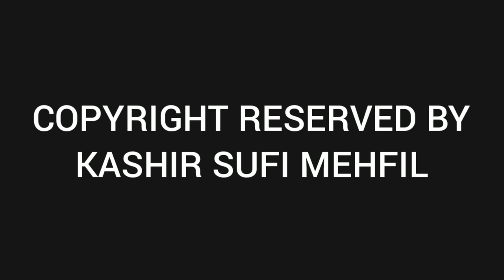TADBEER KARAAN UMER MALI // KALAM-I-REHMAN DAR // GULZAR MIR // (OFFICIAL MUSIC) // K S M RECORDS //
SONG : TADBEER KARAAN UMER MALI.

SINGER : GULZAR MIR.

KALAM-I-REHMAN DAR.

THIS SONG HAS BEEN TAKEN FROM K S M AUDIO ARCHIVES.

AND COMMENT ON THIS VIDEO.

KEEP SUPPORTING❤